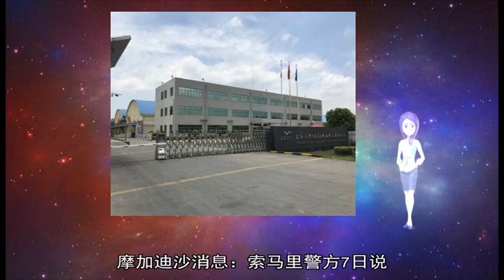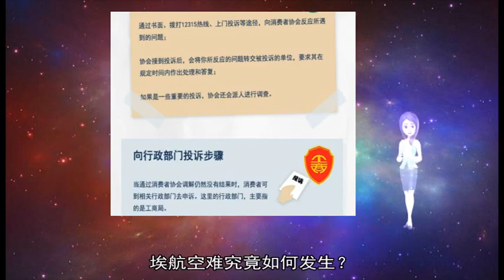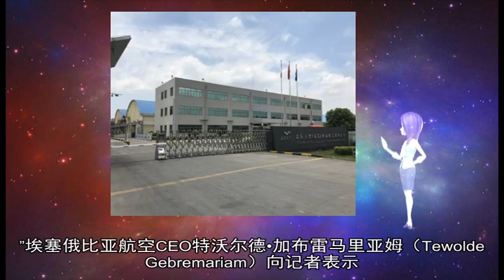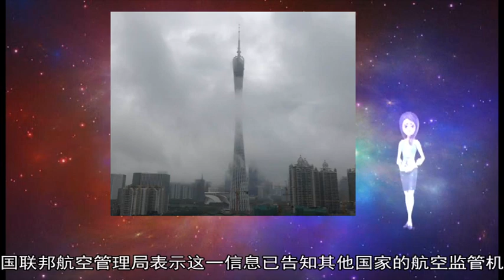军事新闻-索马里首都遭汽车炸弹袭击致5死9伤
《军事新闻》《中国新闻》《世界新闻》新华社内罗毕5月14日电（记者杨臻 丁蕾）摩加迪沙消息：索马里警方14日说 索首都摩加迪沙市中心一处粮食援助分发点当天遭到汽车炸弹袭击 造成5人死亡、9人受伤  一名不愿透露姓名的索马里警官告诉新华社记者 爆炸发生时 许多平民正在排队等待粮食援助  一位名叫穆罕默德·努尔的目击者说：“巨大的爆炸引发了骚乱 人们当时非常惊慌 ”  极端组织索马里“青年党”已宣称制造了此次袭击  索马里新闻部14日发表声明说 索马里政府军13日晚在索东南部下谢贝利州与“青年党”武装交火 打死14名武装分子  索马里“青年党”是与“基地”组织有关联的极端组织 近年来在索马里及其邻国多次发动恐怖袭击 395名中国维和官兵获授联合国和平荣誉勋章  当地时间7日上午 中国第6批赴马里维和部队授勋仪式在位于马里加奥地区的中国维和部队营区举行 395名维和官兵全部被授予联合国和平荣誉勋章  埃及与法国结束联合海军演习  埃及军方发言人7日发表声明说 埃及与法国海军当天结束了在埃及红海和地中海领海举行的联合演习  索马里总统府附近发生爆炸袭击致4死9伤  摩加迪沙消息：索马里警方7日说 索马里总统府附近一家餐厅当天发生爆炸 造成至少4人死亡、9人受伤  巴基斯坦开始打击境内非法武装组织  据新加坡《联合早报》3月7日报道称 巴基斯坦3月4日开始对境内活动的非法武装组织采取打击行动 逮捕了44人 新华社符拉迪沃斯托克1月10日电（记者吴刚）俄罗斯国防部日前表示 俄从老挝回购的30辆苏联时期制造的T-34坦克已运抵俄罗斯  俄国防部网站9日发布消息说 2018年1月 俄国防部长绍伊古访问老挝时与老方达成了关于回购一批苏联时期出口至老挝的T-34坦克的协议 这30辆T-34坦克已于近期运抵俄远东港口城市符拉迪沃斯托克 并将通过铁路运输至莫斯科州  俄国防部说 这批坦克在运抵俄罗斯之前性能较为完好 运抵俄罗斯后将用于胜利日阅兵、更新各地展览馆展品及拍摄关于二战题材的电影等  T-34坦克是一款苏联于二战前研发的中型坦克 因在苏联卫国战争中作出巨大贡献被誉为“传奇”坦克 并被广泛出口至世界其他国家 T-34产量巨大 据俄国防部透露 仅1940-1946年苏联就生产了5 8万多辆该型坦克 3月10日 埃塞俄比亚航空公司一架波音737 MAX 8客机在飞往肯尼亚途中坠毁 这是近五个月来第二架该型号客机坠毁  机上搭乘149名乘客和8名机组成员 全部遇难 其中包括8名中国乘客  周一上午 中国民航局已下发通知 要求暂停该国波音737-8的商业运营 其中所指的737-8飞机 全称为737 MAX 8 是波音737 MAX系列最新的飞机  专家称 本次事故与五个月前的狮航波音飞机空难具有高度相似性  根据中国民航资源网统计 目前中国的航空公司共有96架该型号飞机 包括 中国南方航空有24架、中国国航有15架、海南航空有11架、上海航空有11架、厦门航空有10架、山东航空7架、深圳航空5架、东方航空和祥鹏航空各有3架、奥凯航空和福州航空及昆明航空各有2架 九元航空有1架  埃航空难究竟如何发生？  周日早上8：38 埃塞俄比亚航空的ET302航班 从该国首都亚的斯亚贝巴机场起飞 仅6分钟后 飞机坠毁在亚的斯亚贝巴东南方60公里的比绍夫图镇附近  当天的能见度良好 但是航空数据追踪平台Flightradar24称 飞机在“起飞后垂直速度不稳定” 埃航表示 执飞的机长亚里德•格塔丘（Yared Getachew）有着超过8000小时的良好飞行记录 大副艾哈迈德•努尔•默罕默德•努尔（Ahmed Nur Mohammod Nur）有着200小时飞行记录  飞机失事原因尚不明确 但是埃航透露 飞行员曾向地面报告有问题 并要求返航  “在现阶段 我无法排除任何事情 ”埃塞俄比亚航空CEO特沃尔德•加布雷马里亚姆（Tewolde Gebremariam）向记者表示 “我们也不能把事故的原因归结于任何事 我们必须遵照国际规则 等待调查 ”  但事故发生后 波音公司面临质疑 因为失事航班为波音737 Max 8型飞机 5个月前 印度尼西亚的狮航公司的同型号飞机也失事坠毁  中国民航业内人士林智杰向BBC中文表示 两次空难均是新交付的737 MAX 8飞机 且均为起飞阶段 有一定相似性  737 Max 8型飞机2017年才开始商用 埃航订购了6架737 Max 8  去年10月 狮航的同型号飞机坠毁后 印度尼西亚国家运输安全委员会表示 狮航610航班的一个传感器收到一个“错误输入” 该传感器设计用于提醒飞行员飞机是否有失速的风险  这个系统是波音737 Max 的新功能 调查发现 尽管飞行员努力纠正 但反失速系统反复迫使飞机机头朝下 那次事故中189人遇难  狮航空难后的几天内 美国联邦航空管理局向美国航空公司发布了一份关于该传感器的紧急适航指令 称该传感器问题如果得不到解决 可能引起飞行员难以控制飞机 并导致过度俯冲姿态 严重高度损失等  美国的航空公司被告知更新机组人员的飞行手册  当时 美国联邦航空管理局表示这一信息已告知其他国家的航空监管机构 然后由监管机构通知航空公司 再由其通知飞行员  一位航空业消息人士表示 他几乎可以肯定埃塞俄比亚航空公司的飞行员已经被告知传感器问题  目前 还没有直接证据表明埃航飞机与狮航飞机遇到相同的问题  此外 航空分析师格里‧苏亚特曼（Gerry Soejatman）向BBC表示 相比旧型号的飞机 737 Max 的引擎更靠前一点 相对机翼也更高 这点会影响飞机的平衡  埃航空难后 中国民航局已下发通知 要求暂停该国波音737 MAX 8的商业运营  林智杰表示 “（中国在）国内停飞737 MAX 8 是在事故原因尚未查明前 确保航空安全特别是旅客人身安全的一个考量 目前国内波音737 MAX 8总数不到国内客机规模的3% 因而航空公司可以临时调配其他飞机‘顶班’ 对旅客出行应当没有特别大的影响 希望事故原因尽快查明 波音做好飞机的安全性改进 民航局和空公司各自做好监管和运行 确保旅客出行安全 ”  波音737 Max系列机型是波音史上销售最快的飞机 全球100多家航空公司订购了超过4500架飞机  据中国国资委消息 2018年12月15日 中国商飞与波音在舟山合资组建的“737完工和交付中心”交付的首架飞机即为737 MAX 8 舟山的波音完工和交付中心是波音公司首次在海外设立的此类工厂 将覆盖整个737 MAX飞机家族